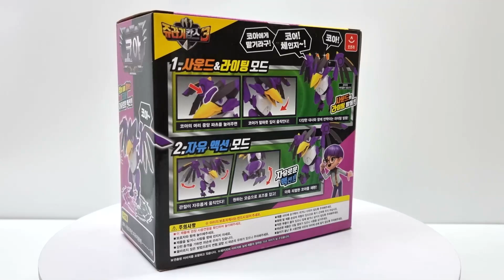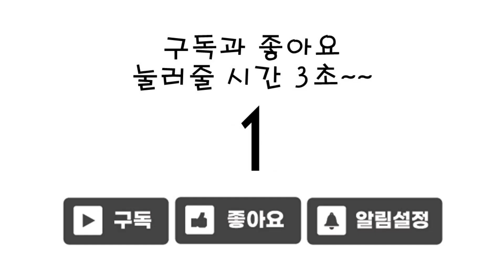쥬라기캅스 시즌3 코아 메가 사운드 액션 피규어 익룡 메갈로돈 공룡 장난감 리뷰 영상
본영상은 오로라월드의 제품 지원으로 제작되었습니다.
오로라월드 제품 지원 감사합니다.